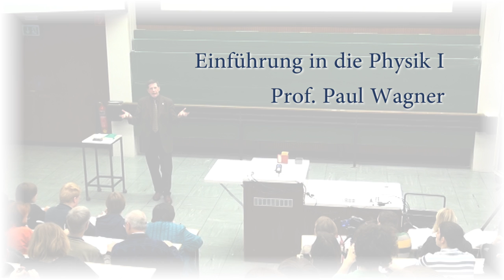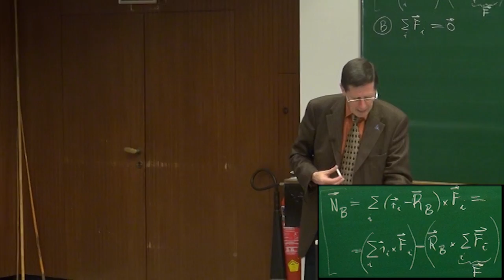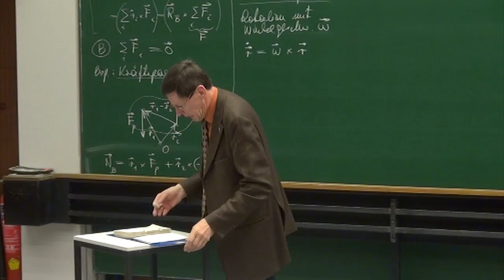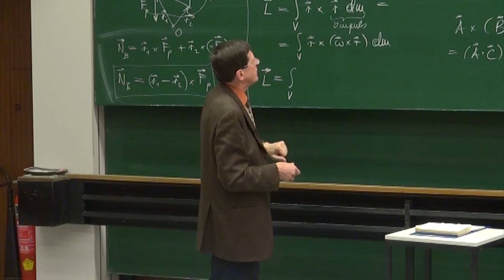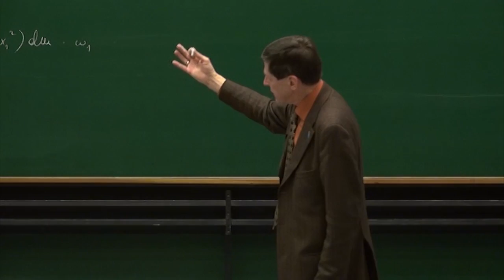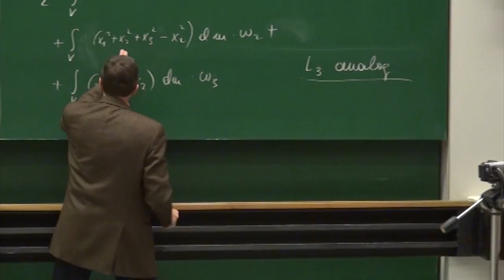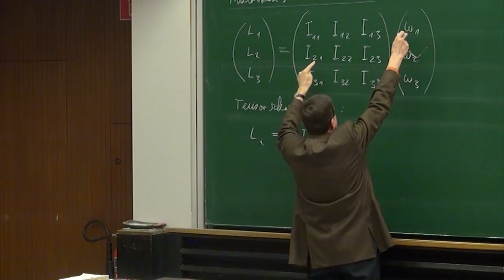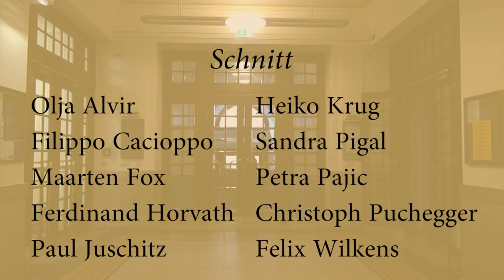PH I - 20 - Dynamik starrer Körper, Trägheitstensor